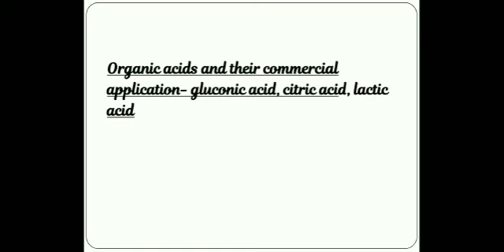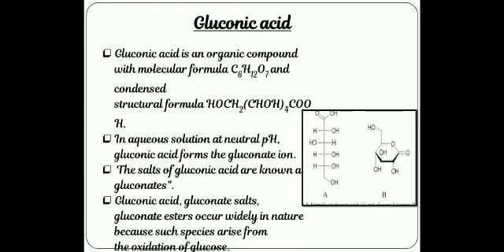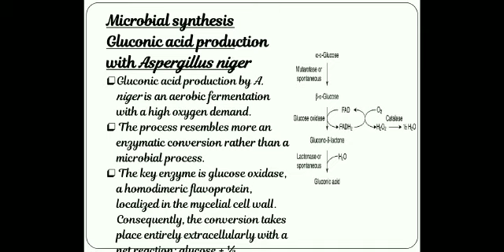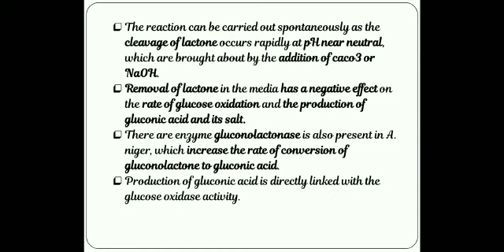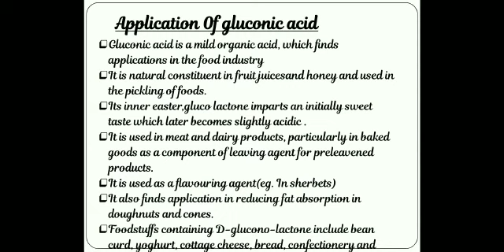Gluconic acid.. Microbial synthesis and application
In this video I have explained the details about Gluconic acid synthesis and application.

Gluconic acid is used as a mild acidulant in metal processing, leather tanning and foods. Sodium gluconate is widely used as a sequestering agent to prevent the precipitation of lime soap scums on cleaned products. Calcium gluconate is widely used in calcium therapy.

commercially gluconic acid is produced by:
1. submerged fermentation process
2. solid state fermentation process

Remember beat the knowledge is created to spread the knowledge of science field by sharing all this free lectures video.
All these tutorials are brought to you for free.